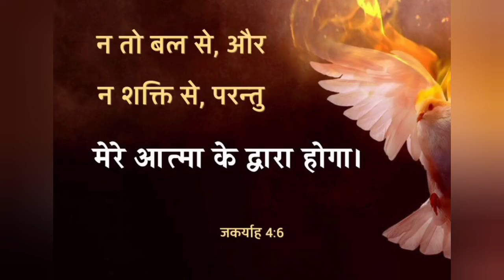आपके मन को भटकाने की वो पूरी कोशिश करेगा II New Hope II Br Suraj Premani II